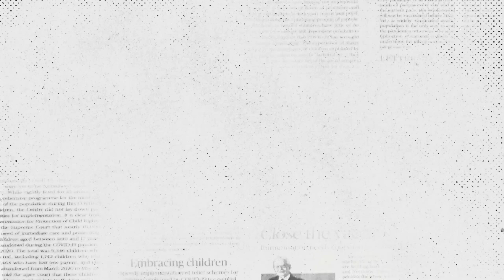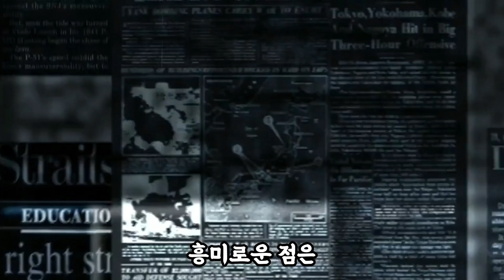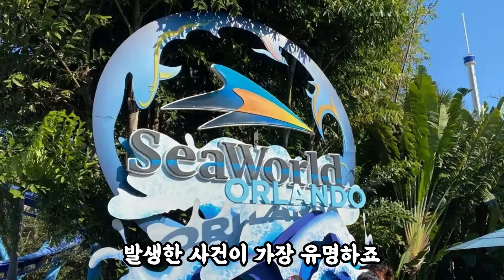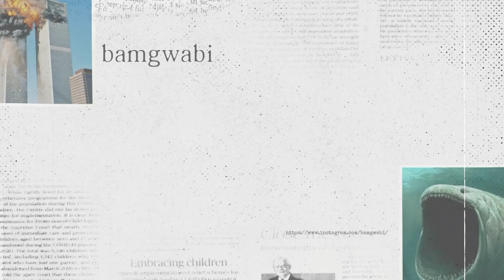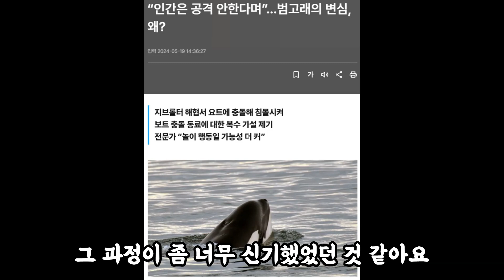범고래가 인간을 공격하지 않는 이유는 무엇일까?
안녕하세요. 밤과비입니다.

이번 영상은 범고래가 인간을 공격하지 않는 이유에 대해서 알아봤습니다

영상 끝 부분 뒷 이야기에서 영상에 담지 못한 이야기를 하도록 하겠습니다

아직 많이 부족하지만 앞으로도 좋은 영상 올릴 수 있도록 노력하겠습니다